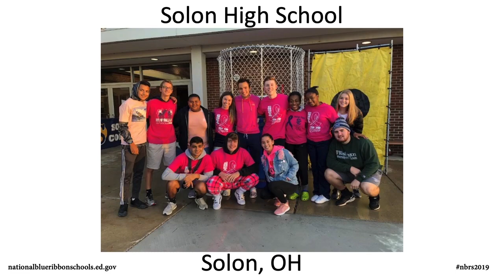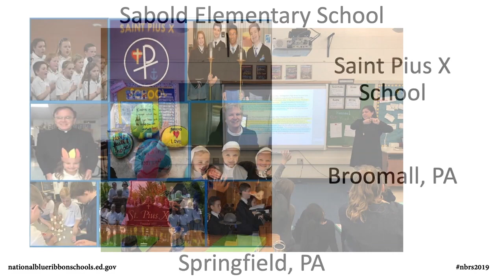Congratulations, 2019 National Blue Ribbon Schools! 1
2019 National Blue Ribbon Schools Announcement by Betsy DeVos